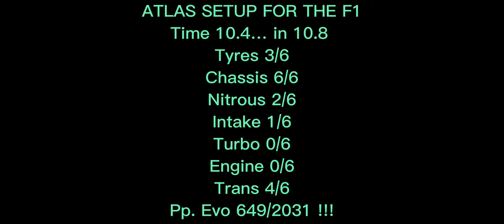CSR2 ATLAS BEST SETUPS/THE F1 SMOKING EVERYONE LIVE 🚀🚀🚀🏆🏆🏆🥇🥇🥇🏎💨💨💨